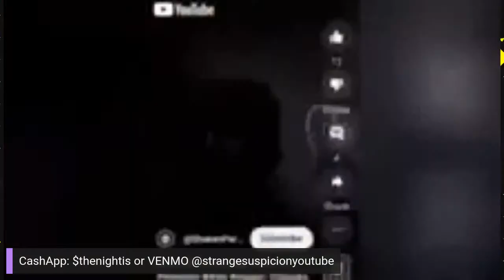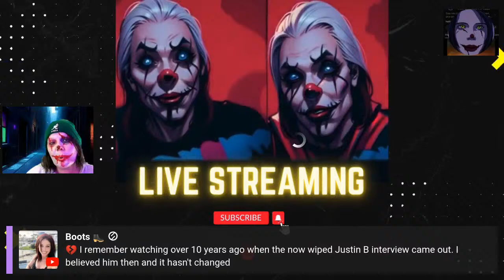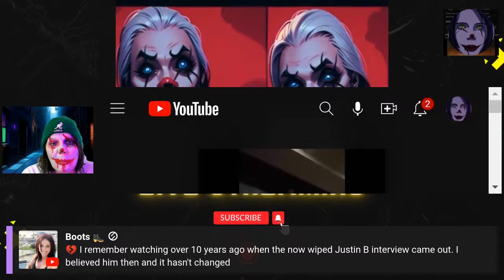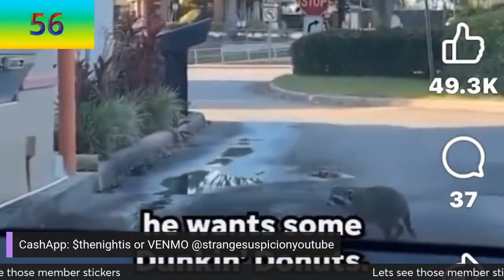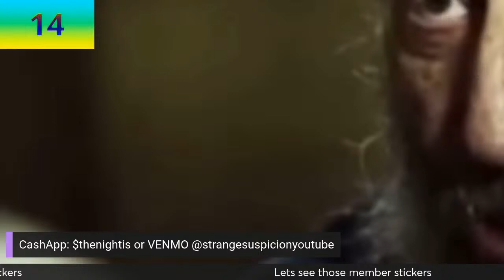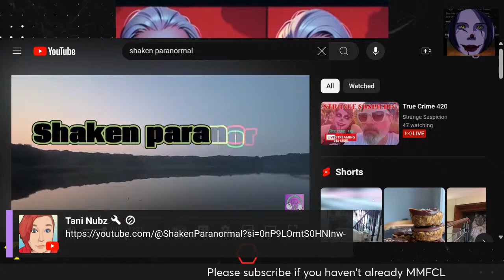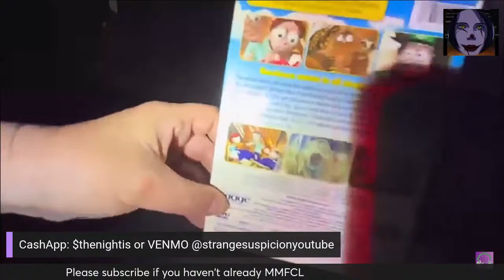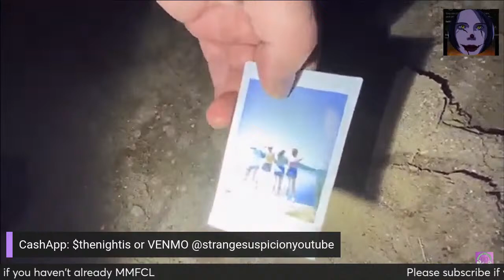True Crime Podcast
we go over many thing true crime, related join us wont you?